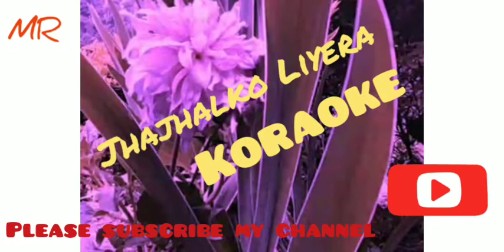Jhajhalko Liyera karaoke uploaded by Meera Rai